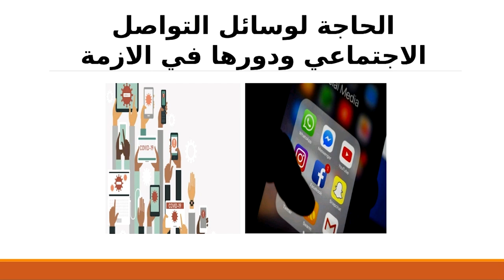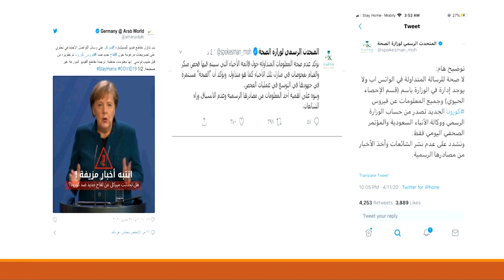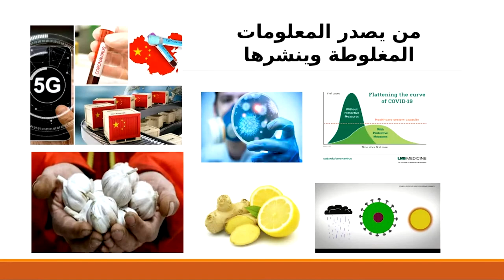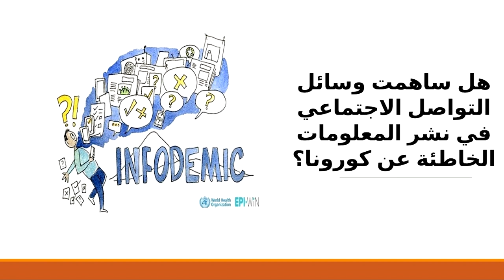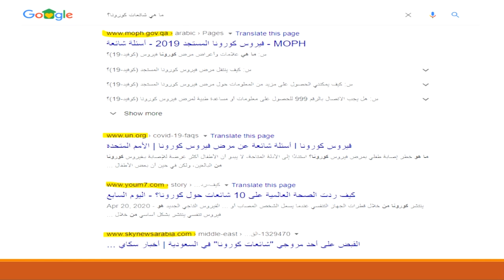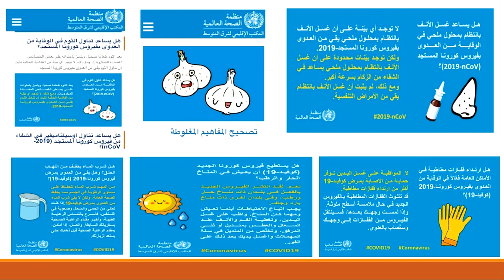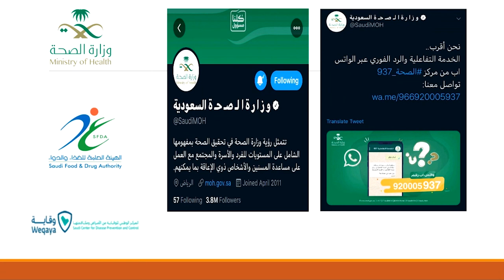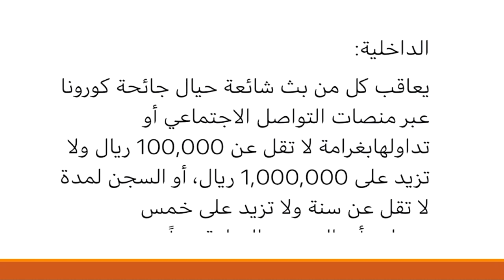أهمية البراهين العلمية في ظل جائحة كورونا